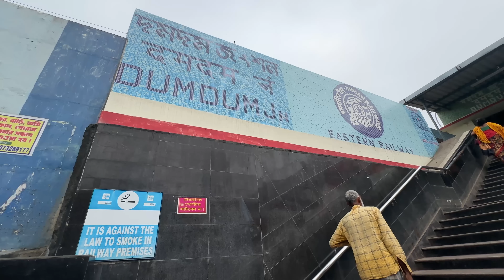Kolkata Local Trains 🔥 | Largest Suburban Network in India | Kolkata Suburban Vlog